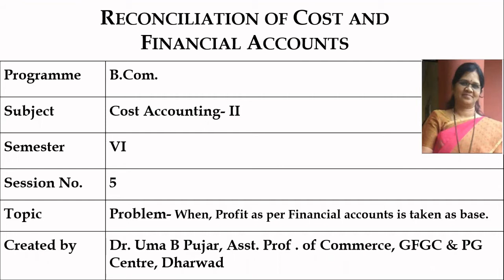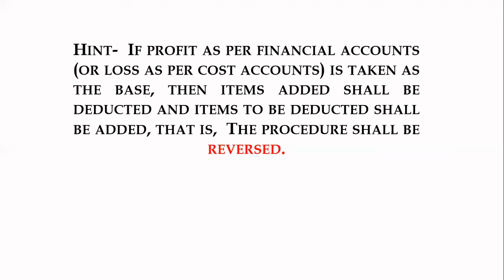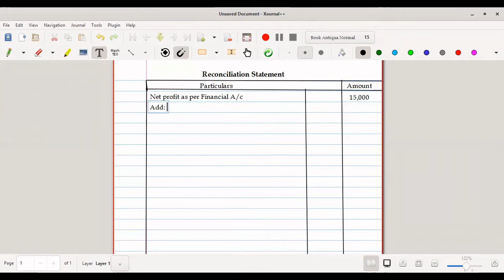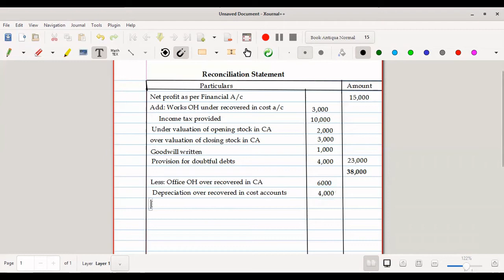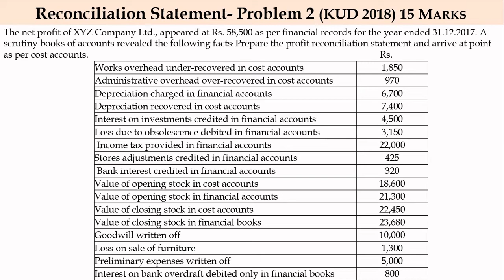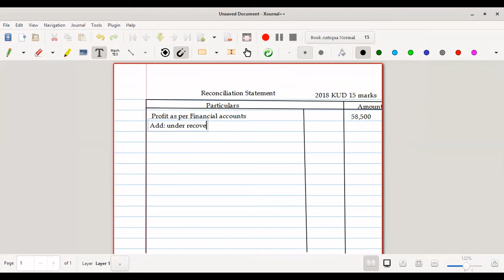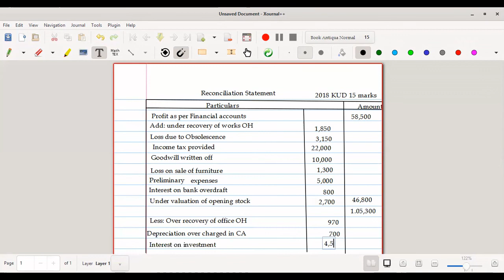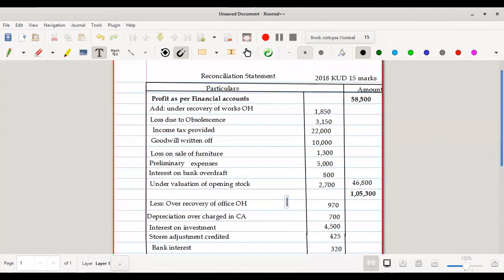Cost Accounting- II: Session 5- KUD 2018 & 2020 (15 marks)Reconciliation of profits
Session 5- Reconciliation of Cost and Financial Accounts: Problem- When, Profit as per Financial accounts is taken as base